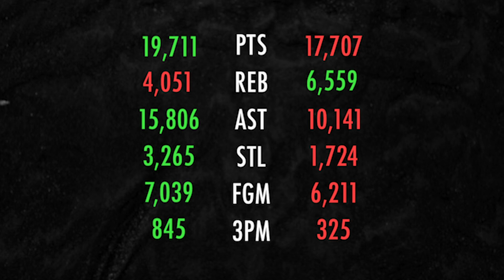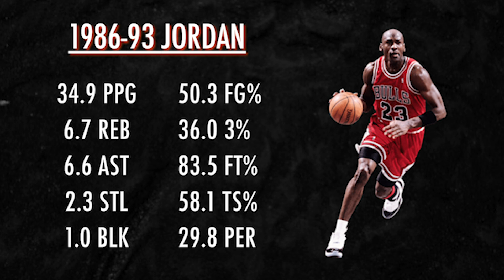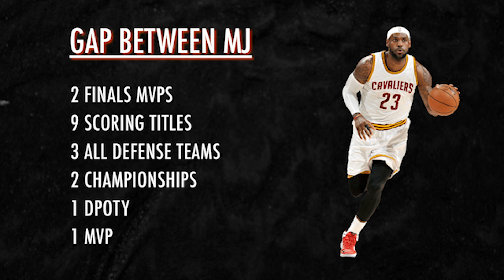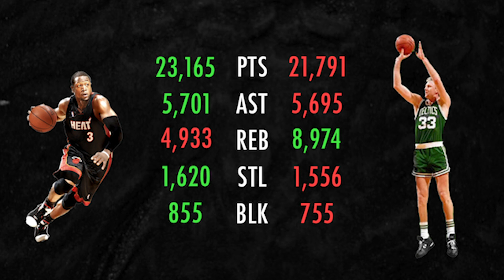Exposing ESPN's Lies About Michael Jordan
Michael Jordan and LeBron James have been locked in the GOAT Debate battle for seemingly the last 10 years and recently a couple of ESPN analysts gave some pretty spicy takes regarding the debate. Hope you enjoy.